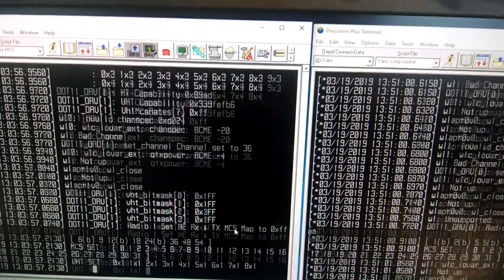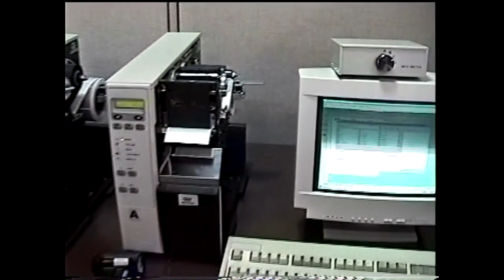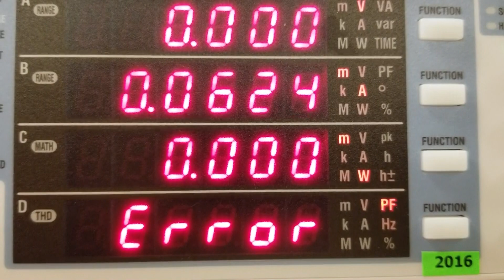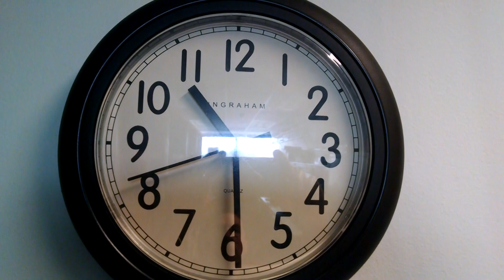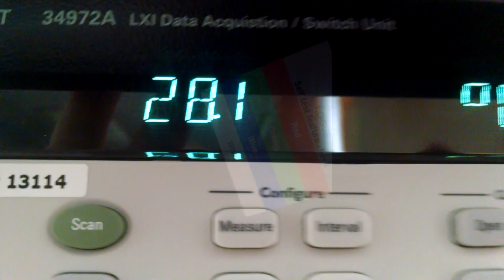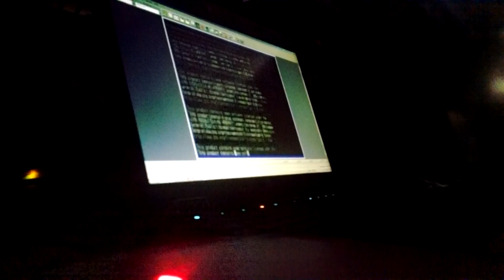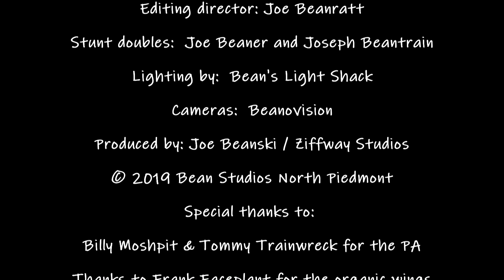Work, Coffee & Things I did on my Summer Vacation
I was plowing through a bunch of old video and put together a bunch of stuff from over the years, crashing cars, playing guitars and different places of work.  It's sort of a selfie, which seems to be the rage, but in video form.